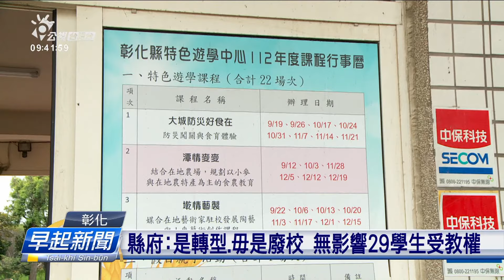彰化潭墘國小廢校 29个學生著踅遠路讀冊 | 公視台語台 | 20230901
這陣濟濟學校已經開學，毋過彰化大城潭墘國小，自這學年度開始正式廢校，29名的學生煞愛去新學校。毋過反廢校聯盟自救會表示，縣府咧決策過程有行政問題，已經透過律師提出行政訴訟。

四節新聞 ：　逐工（每天）09:00 / 12:00 / 15:00（拜一至拜五） / 19:00